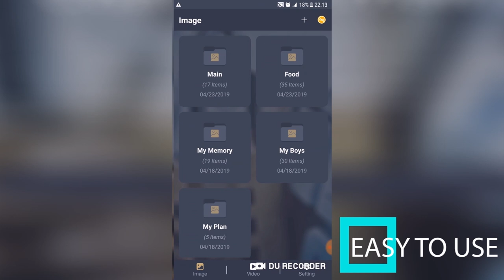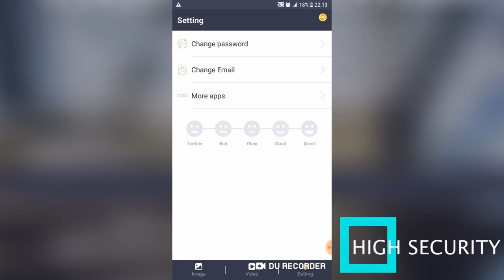HD-Studio | Gallery Vault - Hide Gallery (App Promo 1.0)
Gallery Vault - Hide Gallery protects your photos and videos.
This video introduce gallery vault application and demo when using the application.